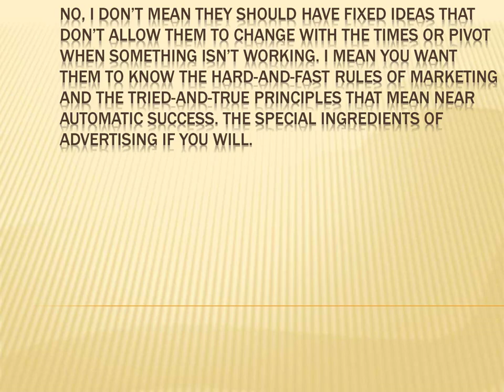Newswatch AMC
NewsWatch is your trusted source for breaking consumer, technology, travel, health, and entertainment news. NewsWatch is privately produced by Bridge Communications, and is not owned or operated by any networks on which it is broadcasted. NewsWatch airs on the AMC Network and the ION Network.